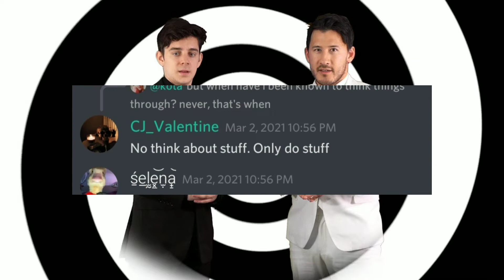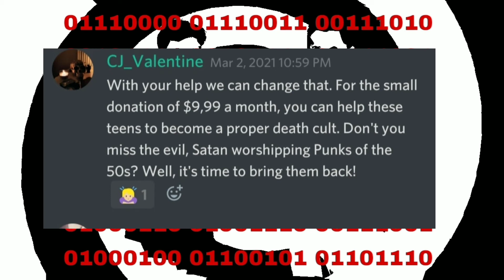Nothing But Chaos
We have some very "interesting" moments here at the Memento Vitae discord. By joining our server, you can help stop this madness from ensuing again.